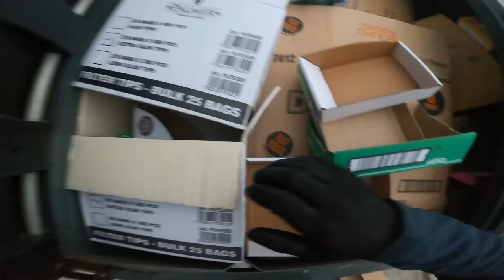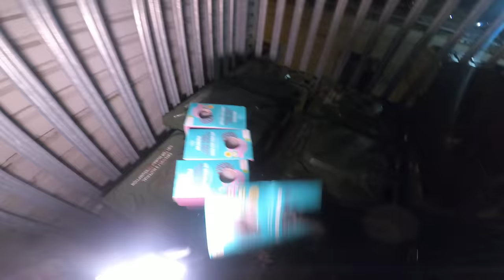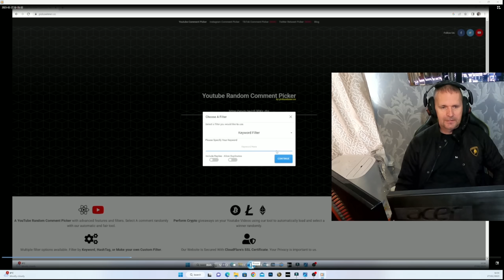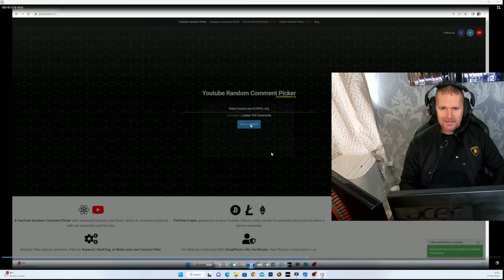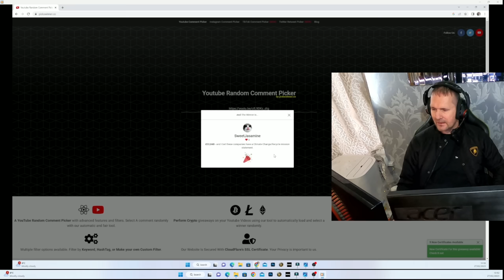STEALING FROM BINS DUMPSTER DIVING UK